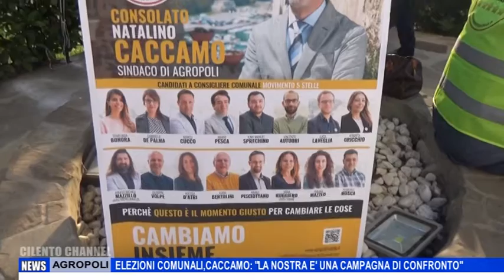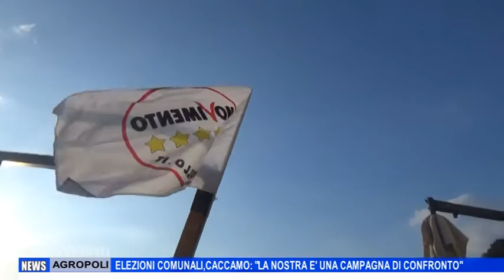AGROPOLI ELEZIONI COMUNALI,CACCAMO LA NOSTRA E' UNA CAMPAGNA DI CONFRONTO